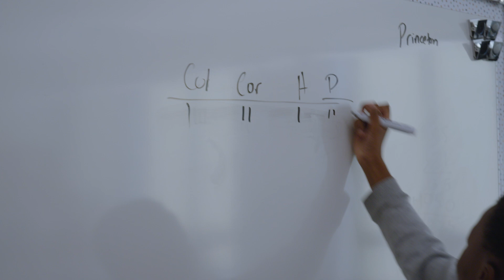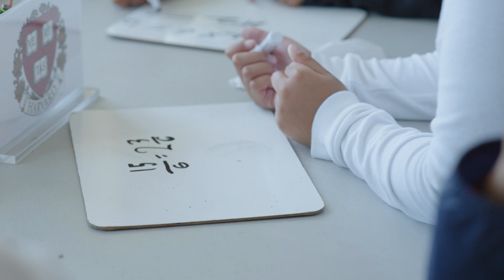Unruly Splats Boost Math Engagement in New York City Public Schools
Unruly Splats is transforming math classrooms across the country, including Lead 359 in NYC! In this video, 5th-grade educator Elijah Ortiz and Principal Dr. Alexa Sorden share their school's success story showcasing how Unruly Splats:

✨ Improves Collaboration: Students work together to solve problems.
✨ Engages Learning: The program incorporates active, movement-based activities.
✨ Brings Joy to Classrooms: Students feel excited and confident in their math skills!

Are you ready to see similar results in your classroom? to learn more and book a free demo.